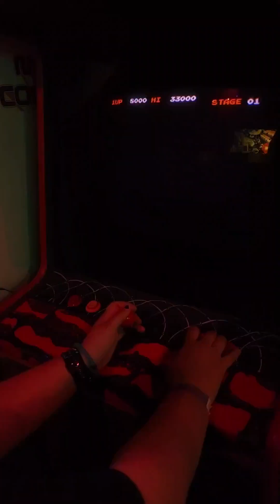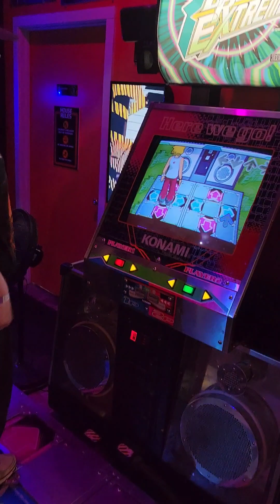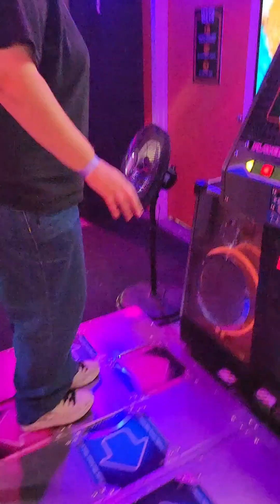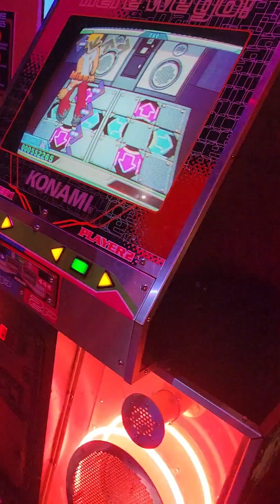Party at Pinball Land in Rockford MI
Fun adventure with family, friends, fans and more to Rockford MI at Pinball Land. Super cool place to check out and visit. Tons of options, arcade machines and pinball machines.